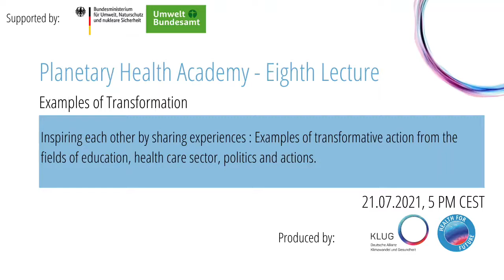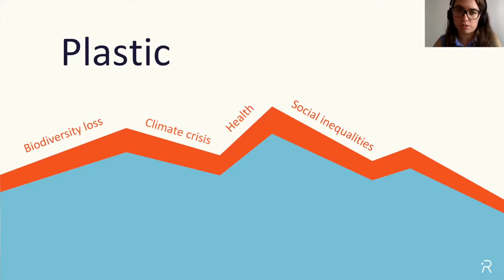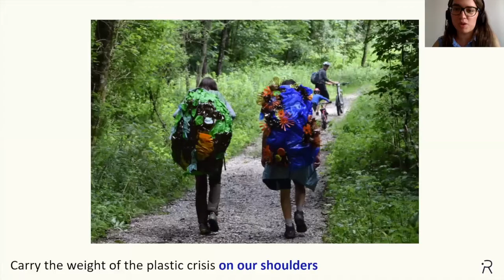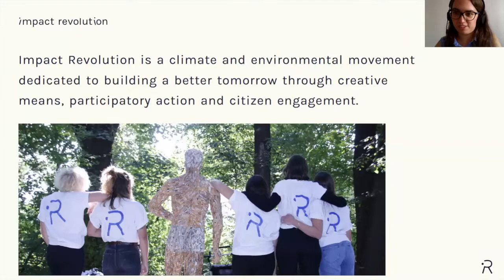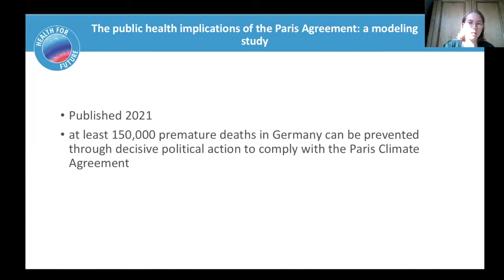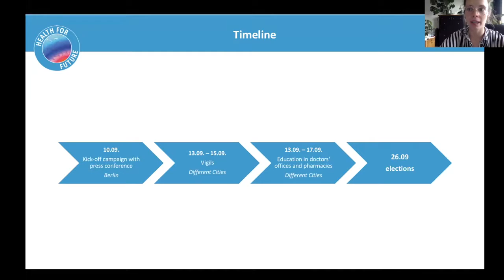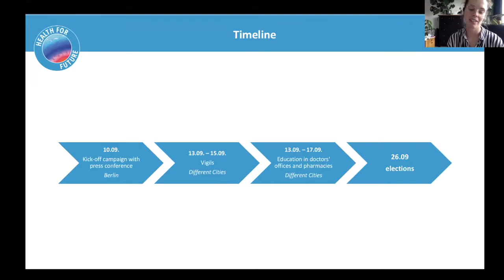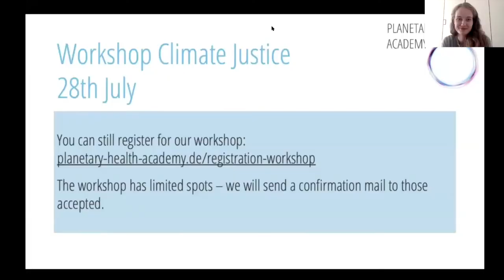Lecture #8 - Examples of Transformative Action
Video recording of the eighth Planetary Health Online Lecture on 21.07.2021.
Examples of Transformative Action

00:00:00 Introduction (Hannah Otto & Sylvia Hartmann)
00:02:31 Youth Council of the Generations Foundation (Sofia)
00:09:05 Impact Revolution e.V. 2021 (Linda)
00:16:00 Health4Future Campaign (Lena & Lotte)
00:22:38 Health4Future politicians:inside talks (Leoni)
00:29:14 Green Practices Handbook (Maja)
00:32:55 CO2 Calculator (Stefanie)
00:42:25 Foundation of KLUG & Planetary Health book (Christian & Martin)

Facilitation: Hannah Otto, Sylvia Hartmann and Dr. Martin Herrmann (all KLUG - German Climate Change and Health Alliance)

To create change we need to get started. We need to learn that we should not be afraid of failure but rather of gridlock. Only when we get into action and start experimenting, we will create solutions for a sustainable and healthy living on Earth.

The Planetary Health Academy is organized by KLUG - Deutsche Allianz Klimawandel und Gesundheit e.V.